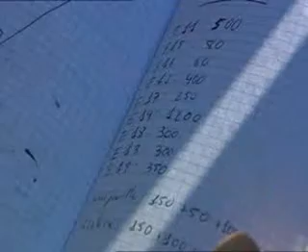Luis García en "El Corazón de Doñana", completo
Intervención completa de Luis García, anillador del Equipo de Seguimineto de Procesos Naturales de la Estación Biológica de Doñana, en el documental "El Corazón de Doñana"